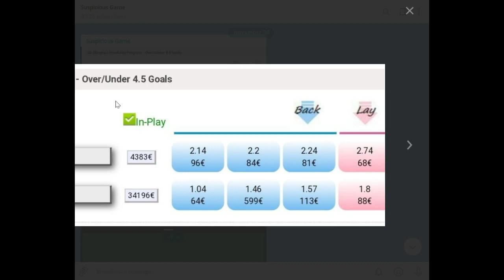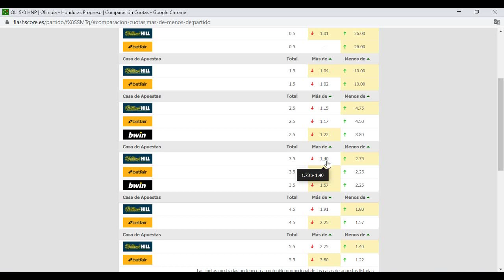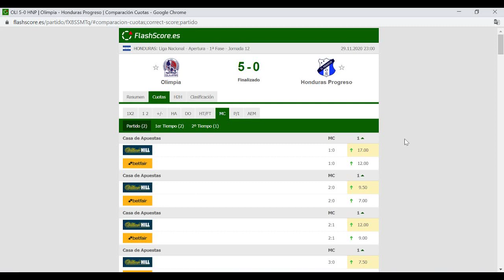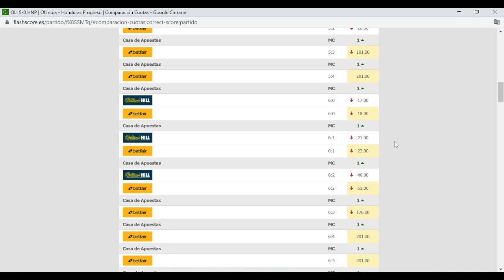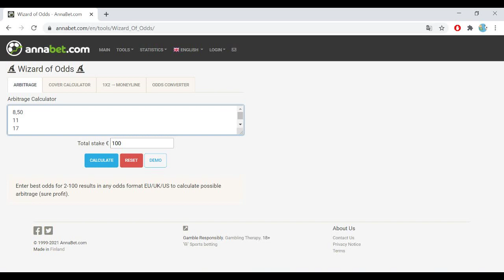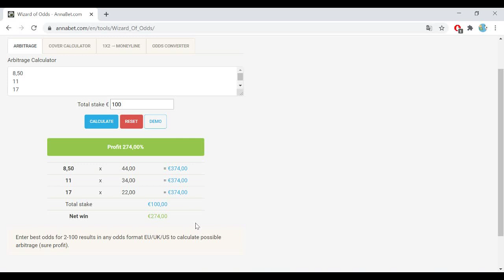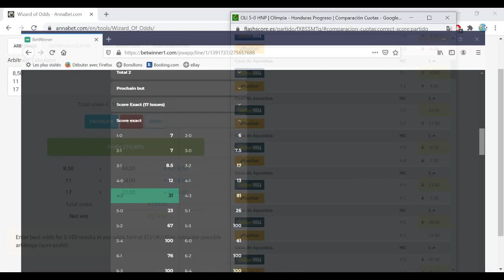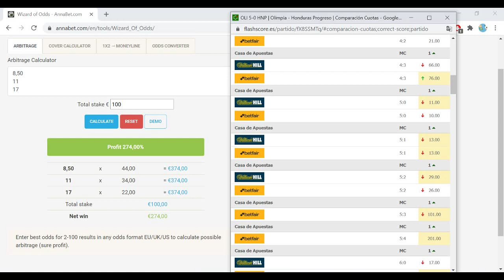Comment trouver un score exact ? | PARIS SPORTIFS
👉 Rejoins le canal TELEGRAM pour être alerté des prochains matchs suspects (c'est gratuit !)

Comment trouver un score exact dans les paris sportifs pour tes pronostics foot ?